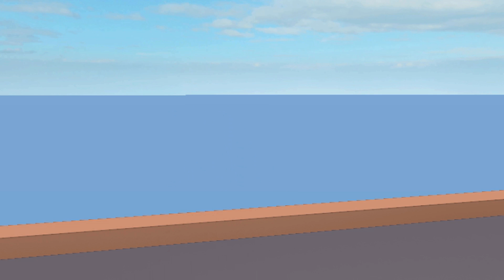The Cheezy Adventures Of Mousey Cherie - [Mousey's Competition]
This video is part of Mousey's Competition.
Update:This video was one of the 5 competition winners. (Number 5)
Meet Mousey Cherie.
An interesting talking mouse.
She has an unquestionable hunger for cheese.
We'll follow her in her journey to find more cheese.
Is she going to succeed at finding any of it?
(Yes i did make the video that was talked about in this video. XD)
Note:I originally intended to make this 4-5 minutes long, but I got carried away.